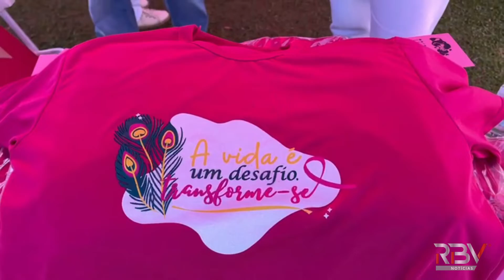Rede Feminina de Combate ao Câncer lança oficialmente a campanha do Outubro Rosa